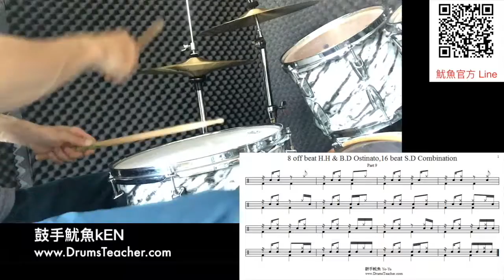【爵士鼓手魷魚kEN®】2016-11 教學😀 ( 鼓手 - 魷魚kEN；爵士鼓示範 3-9 ) Drum Cover Practice SparxStix 發光鼓棒